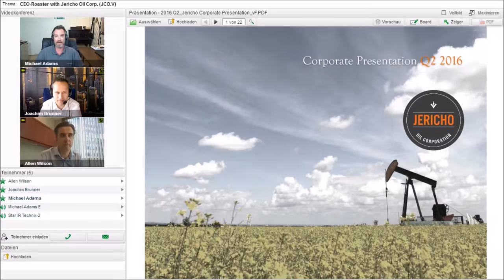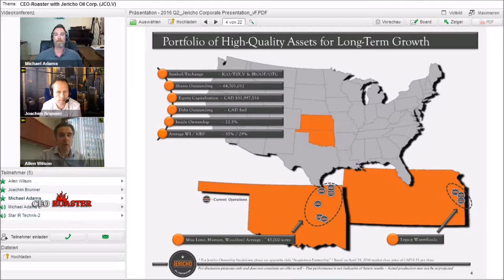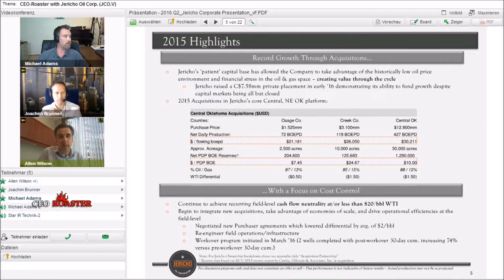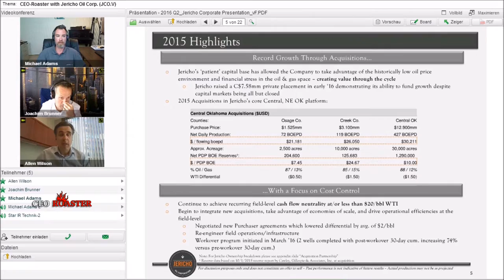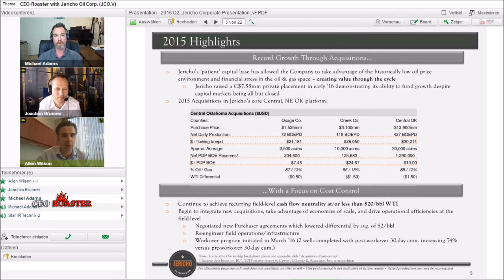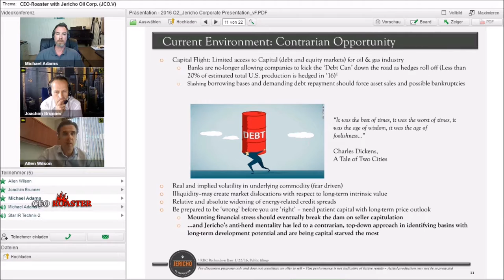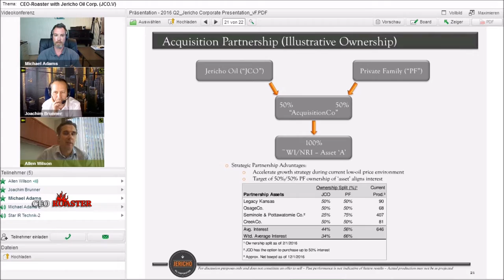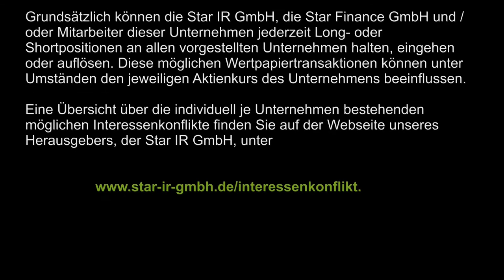CEO-Roaster Webinar mit Allen Wilson von Jericho Oil Corp. (JCO.V) und Joachim Brunner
↓ Mehr Infos ↓ Impressum ↓

Stock-Telegraph.com vom 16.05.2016 mit Michael Adams, heute mit einem CEO-Roaster Webinar mit Allen Wilson, President & CEO von Jericho Oil Corp. (TSX-V: JCO). Mit dabei ist auch Joachim Brunner vom Smallcap-Investor. Das Webinar wurde am 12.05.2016 aufgezeichnet.